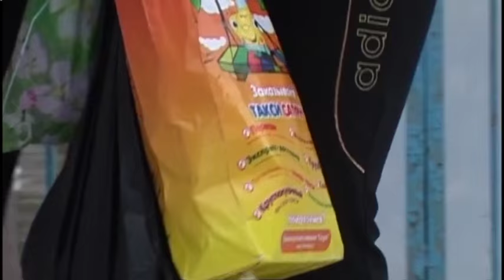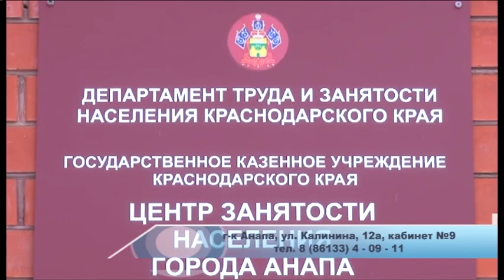Новости "Анапа Регион" от 28 января 2016 года